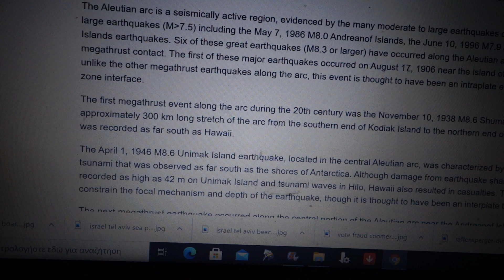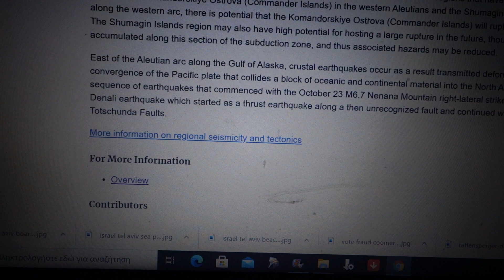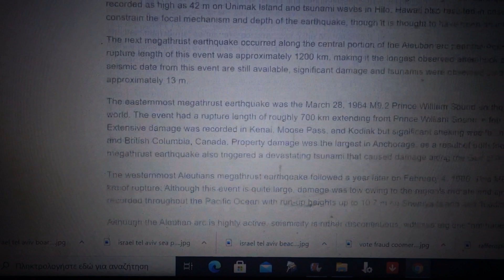Strong M6.1 Earthquake Jolts Central Aleutian Islands! Volcanic Islands Subduction Zone Pacific!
Please Support:
4) Thumbnail image -volcano aleutian islands Cleveland volcano pixabay.jpg